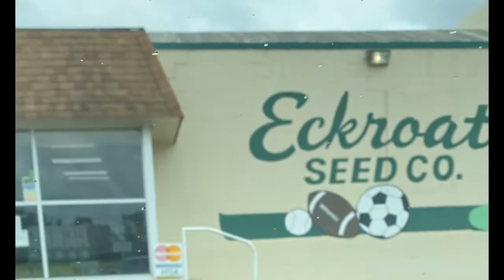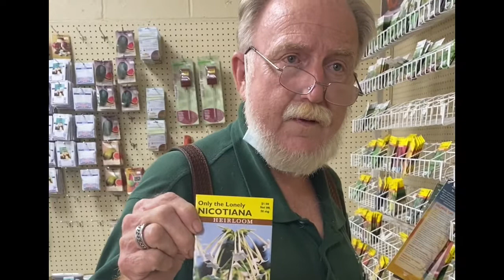The Hunt for Wild Tobacco A Tribute to Pappy Carroll